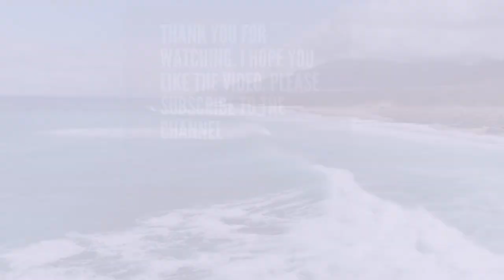تنظيف المطبخ 🏠Kitchen Cleaning Bathroom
📌 treasures aziz📢
 ~تنظيف المطبخ الحمام المرحاض زجاج المطبخ تنظيف الجدار فرشاة حمام مقبض الإسفنج حمام أسفل أدوات تنظيف السيراميك حوض الاستحمام
المواصفات:
مصنوعة من الإسفنج والبلاستيك ، متينة.
يمكن استخدامها في أحواض الاستحمام والأرضيات والمغاسل.
لا غنى عنه لسكنك اليومي.
تصميم يدوي ، مريح ومريح للاستخدام.
رأس الفرشاة مرن وقوي في إزالة التلوث والتنظيف الشامل ومتين.
~Kitchen Cleaning Bathroom Toilet Kitchen Glass Wall Cleaning Bath Brush Handle Sponge Bath BottomBathtub Ceramic Cleaning Tools
Specification:
Made of sponge and plastic, durable.
Can be used in bathtubs, floors and sinks.
A must-have for your daily housing.
Hand design, comfortable and convenient to use.
The brush head is flexible, strong in decontamination, thorough cleaning, and durable.

🔔شارك برأيك في التعليقات، .. شكرا لمتابعتكم